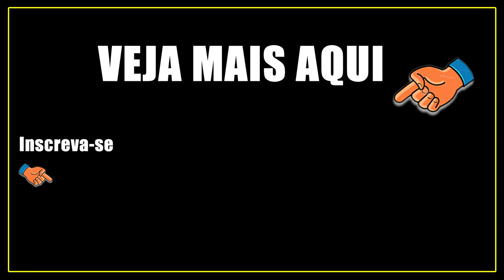Processado pelo OLHAR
Motorista de aplicativo rejeita corrida de família que iria para terreiro de candomblé.